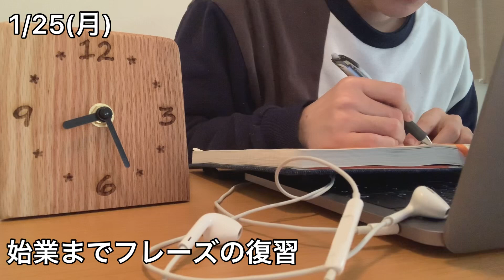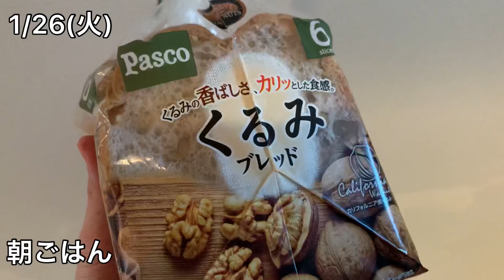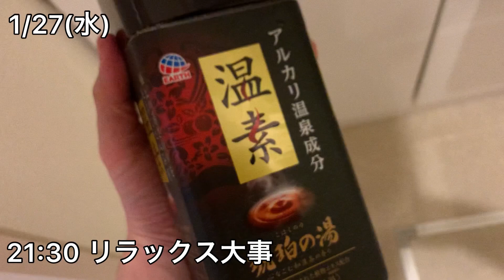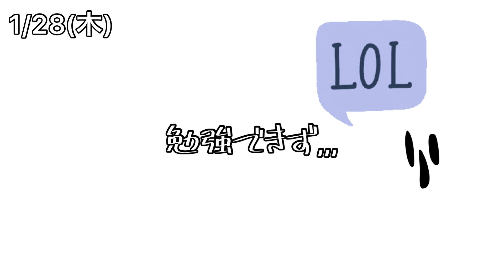【平日勉強ルーティン】TOEIC950点から満点を狙う会社員のルーティン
こんにちはHaruです。
2月のTOEIC LRまで約1ヶ月ですね🔥

◼︎TOEIC SW 1/17 受験済 結果待ち
◼︎TOEIC LR 2/28 受験予定